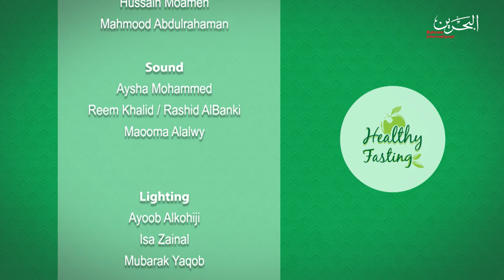Healthy Fasting | 19-5-2020